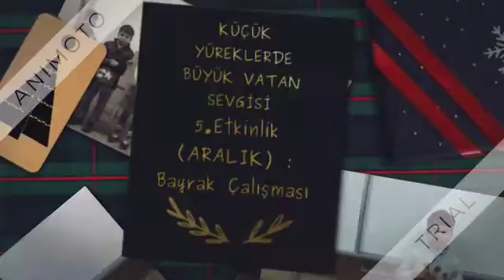KÜÇÜK YÜREKLERDE BÜYÜK VATAN SEVGİSİ